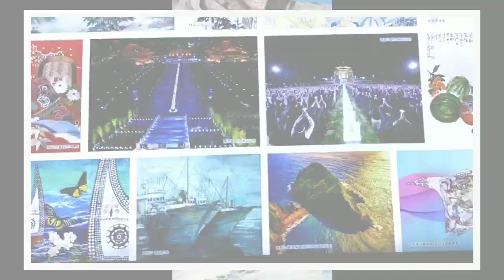3D EYE TAIWAN/CHIANG KAI SHEK/OFHEL VLOG